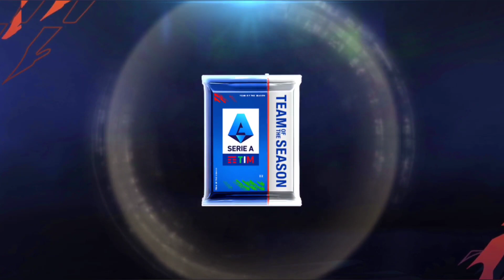REVIEW "MILINKOVIĆ-SAVIĆ" TOTS | ÔNG CHỦ TUYẾN GIỮA | FIFA MOBILE 22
- Số TK NGÂN HÀNG : 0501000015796 - Vietcombank - Vũ Minh Tuấn